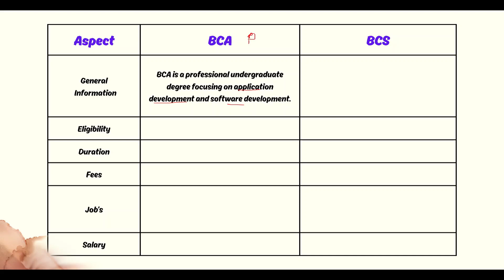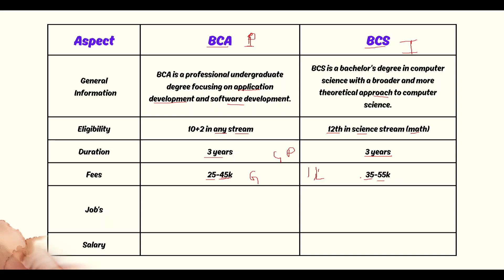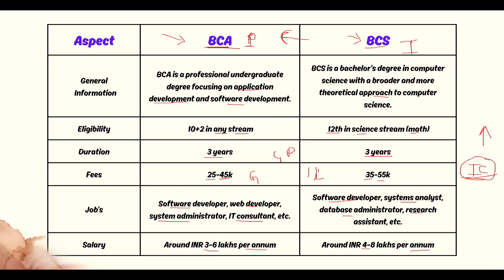BCA करे या BCS | BCA vs BCS Which Is Better | BCA vs BCS Salary, Eligibility, Scope, Jobs, Fees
Thank You!... Follow On Instagram